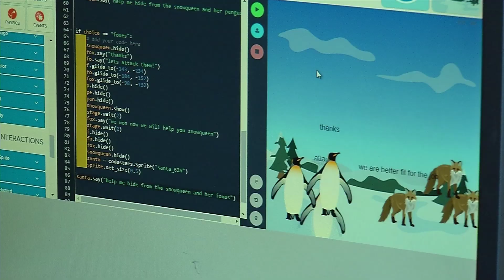Hacker Gal - Ecole John Stubbs Memorial School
Girls get an introduction to programming games and stories with the Hacker gal program at John Stubbs Memorial School!